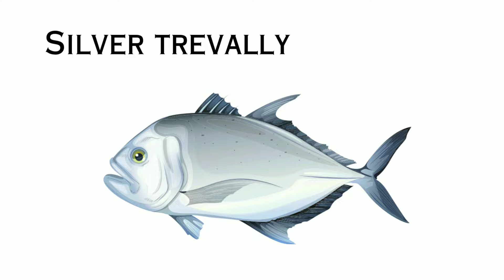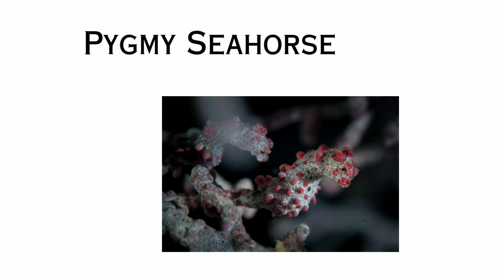Sea animals name in english / Sea animals video for kids / Marine or Ocean animals name